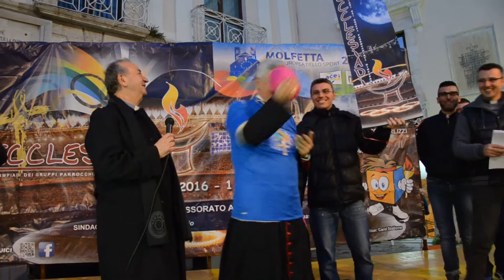Don Mimmo Cornacchia inaugura le ecclesiadi 2016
In occasione della giornata diocesana dei giovani il nostro vescovo, Mons. Mimmo Cornacchia, apre ufficialmente le ecclesiadi 2016 indossando anche lui la maglia ufficiale.